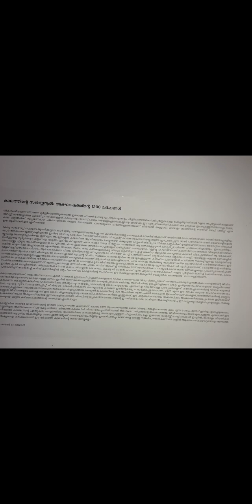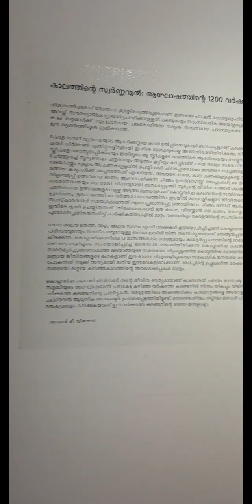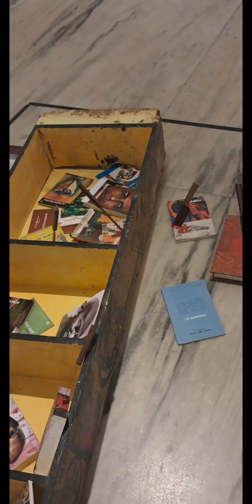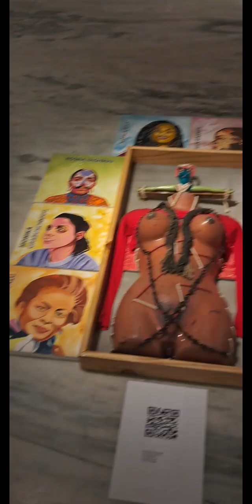പഴമയിലേക്ക് ആദ്യം മുതൽ അവസാനം വരെ 👌🏻❤️